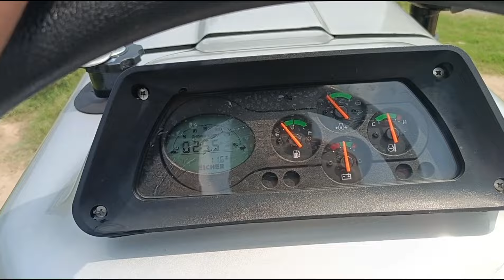Eicher 551 | 5 Star New 2024 Model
Eicher 551 | 5 Star 49 hp category new 2024 model eicher 551 silver colour new model